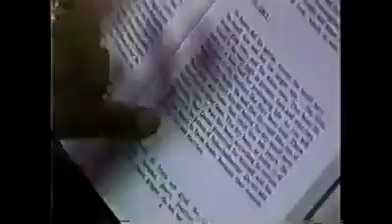Farrakhan speaks on why you should not eat sweet potatoes, white potatoes and lima beans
The Honorable Minister Louis Farrakhan speaks on why you should not eat sweet potatoes, white potatoes, lima beans and fried Foods

Be sure to get the book "How To Eat To Live" by The Most Honorable Elijah Muhammad